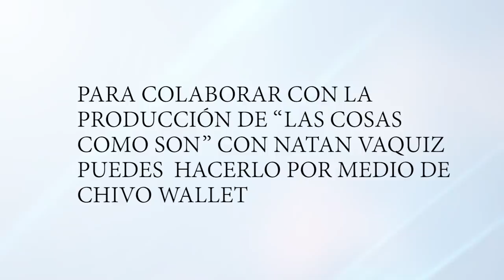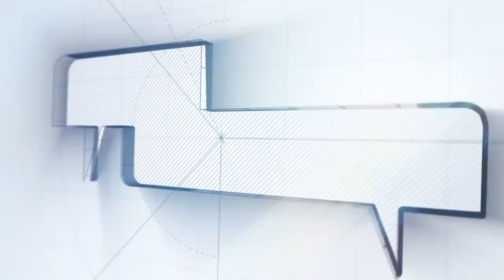DAGOBERTO GUTIERREZ LAS COSAS COMO SON